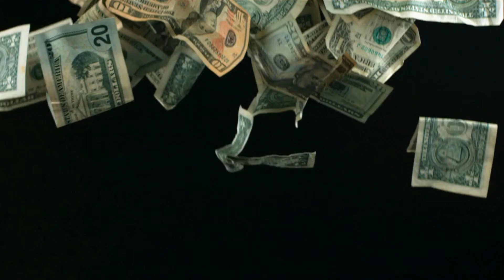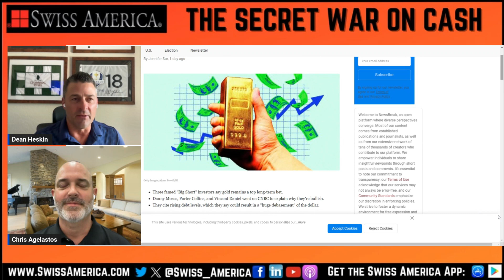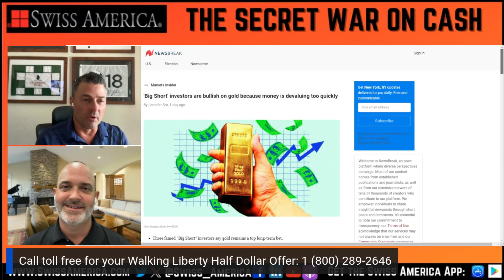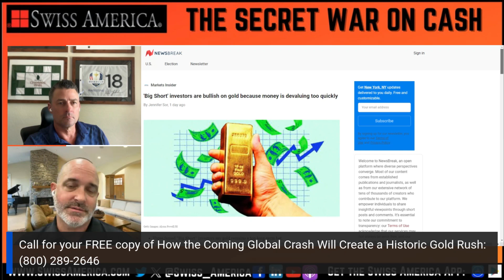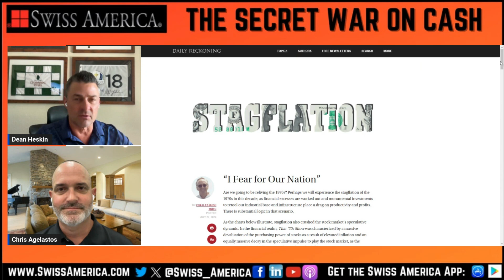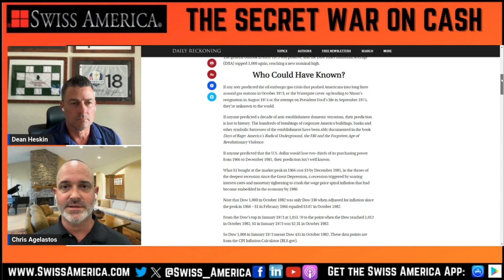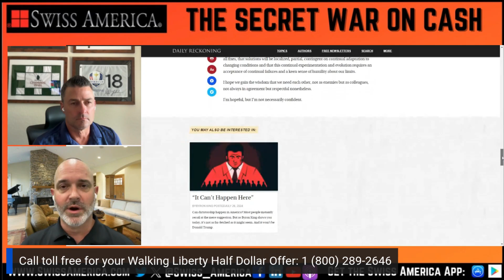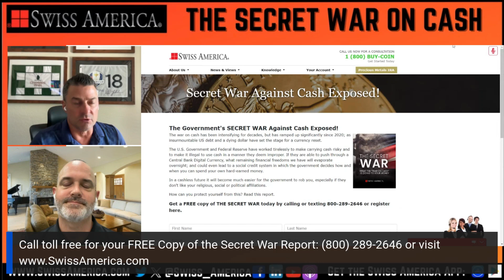The Devaluing of the Dollar: Fearing for Our Nation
High inflation, the National debt moving over $35 trillion, consumer debt increasing, political turmoil, coming stagflation and the devaluing of the American dollar: all reasons why many fear for the future of the United States. What is the future of the dollar? Is there a silver lining to what's happening? Can we turn it around and, if so, how?

While the dollar is falling, "Big Short" investors have been bullish on gold.
Swiss America CEO Dean Heskin and Chris Agelastos break down the situation on this edition of The Secret War on Cash.

Follow us on X (Twitter): @Swiss_America

Articles referred to in this podcast:
'Big Short' investors are bullish on gold because money is devaluing too quickly (newsbreak.com)